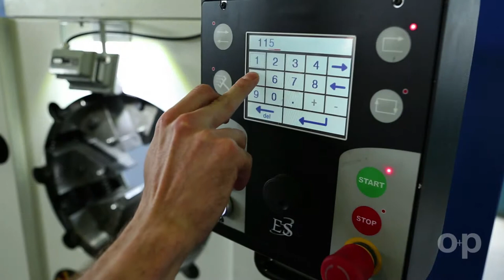HIGH VOLUME CRIMPER TUBOMATIC V350 ES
With a crimping force of 1000 ton, the crimper Tubomatic V350 ES is able to crimp industrial hoses up to 10'' with big flanges, but it can also be used for crimping insulators and rebar couplers that require a high crimping force.

MAIN FEATURES:

-ES4 Siemens PLC control with 7'' color touch-screen display;
- self lubricating moving components;
- silent pump;
- particularly narrow crimping head to crimp hose ends with large flanges or 90° fittings;
- back limit switch;
- protractor for fittings orientation;
- separate hydraulic power pack included.